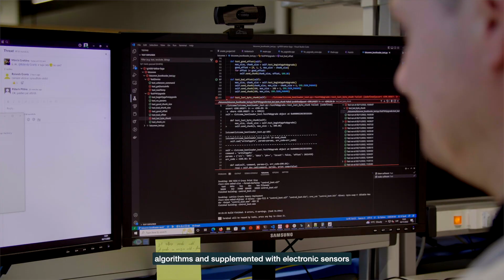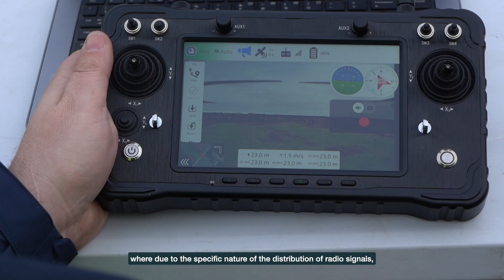Latvijas elektrisko un optisko iekārtu ražošanas nozares kompetences centrs